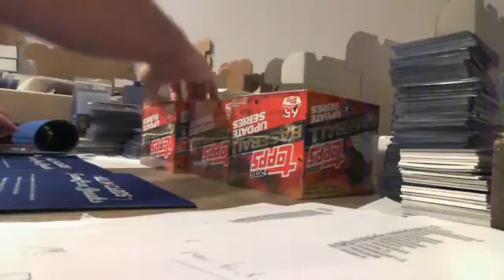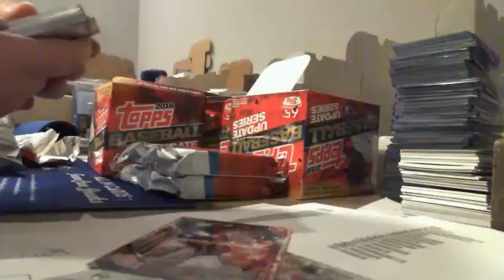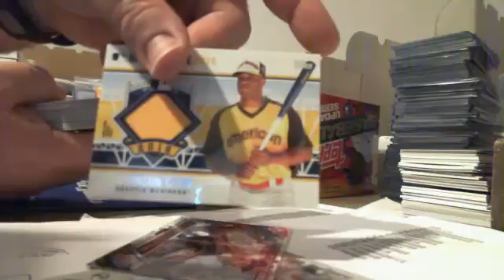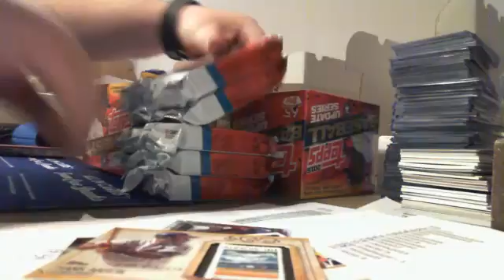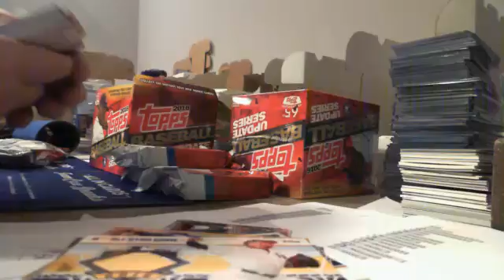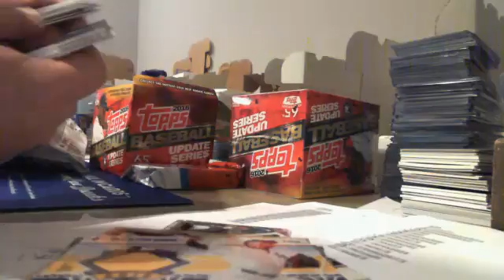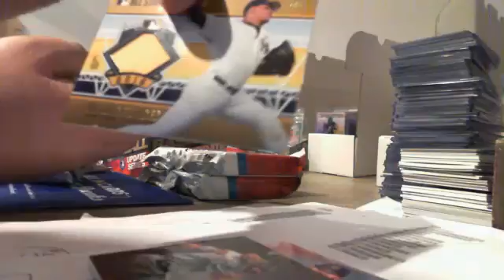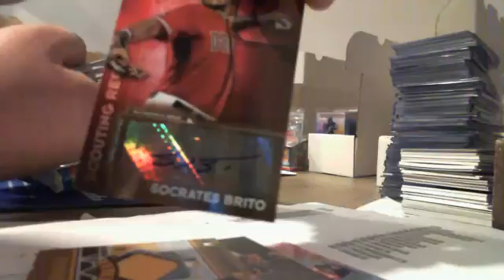AIC TCG 2 - 2016 Topps Update 4-6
AIC TCG 2 - 2016 Topps Update 4-6 - Captured Live on Ustream